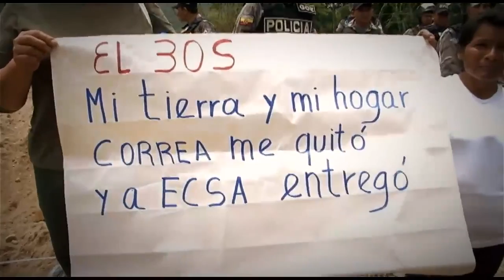Mensaje navideño de Correa a las familias desalojadas en Tundayme Zamora Chinchipe 1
Mensaje navideño de correa a las familias desalojadas en Tundayme Zamora Chinchipe